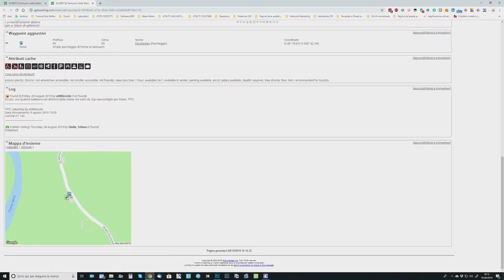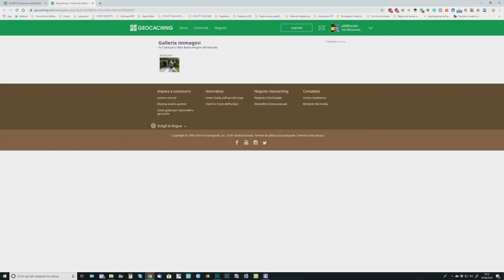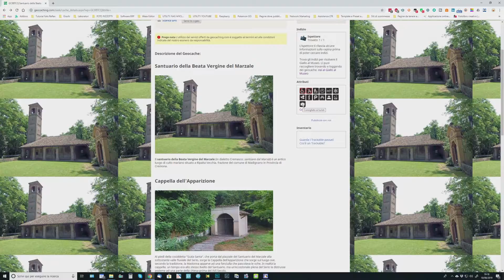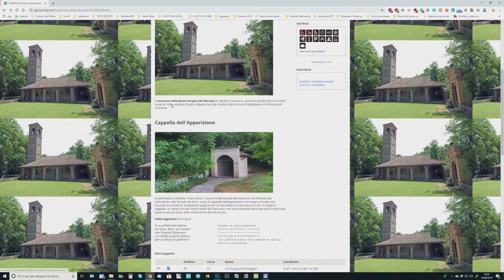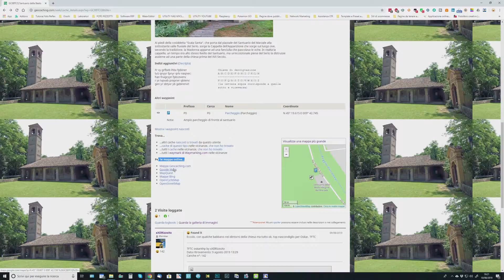#2 Tutorial Geocaching - La pagina di un cache ( Listing )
Ciao a tutti ragazzi io sono il Rizzo e oggi continuiamo la serie di tutorial sul mondo del Geocaching, in questo video andrò a illustrarvi la pagina dedicata a un cache di modo da poter capire come poterla usare, spero che la serie vi stia piacendo, buona visione 😉

💳 Carta HYPE GRATUITA, ricevi fino a 25€ di bonus richiedendola col mio codice amico

🎒 LA MIA ATTREZZATURA:

🎥 VIDEOCAMERE E ACTIONCAM:
Sony HDR CX900E
Sony HDR AS50 (io ho la as15)

📸 FOTOGRAFIA:
NIKON D750
NIKON D5300
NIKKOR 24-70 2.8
Tamron 70-300
Sigma Art 50

🤳 GIMBAL:
DJI Osmo Mobile 3
DJI Osmo Mobile 3 Combo Kit

📱 SMARTPHONE:
Samsung Galaxy A50